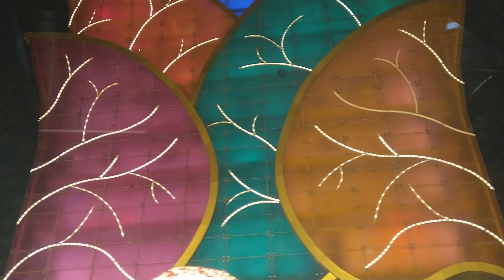Diwali Tour - Jaipur Rajasthan India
Jaipur Diwali Tour.
Jaipur Diwali lighting
lightning Diwali
Diwali decoration Jaipur
Indian Diwali decoration